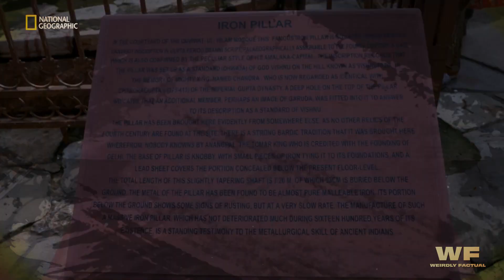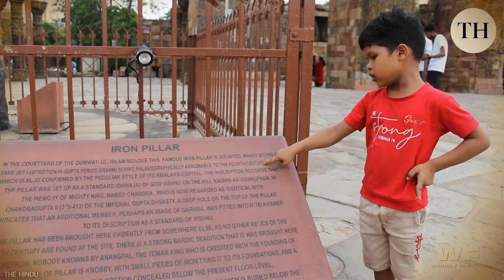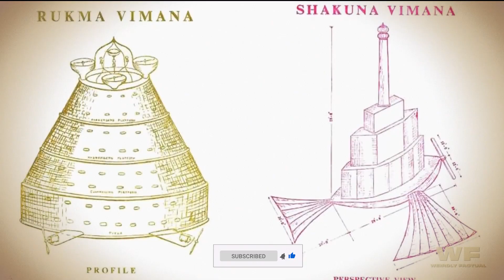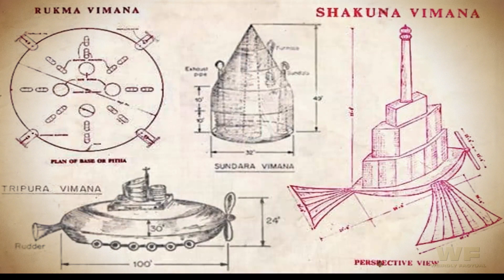10 Oldest Technologies That Scientists Can't Explain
Explore the mysteries of ancient civilizations and their remarkable technologies that continue to baffle modern science. From Damascus steel to ancient flying machines, discover the tools, inventions, and artifacts that showcase the brilliance of our ancestors.

00:00 - Intro
00:28 - Damascus Steel
1:37 - The Iron Pillar
2:27 - Greek Fire
3:24 - Zhang Heng's Seismograph
4:20 - Nuclear War
5:14 - The Nimrud lens
5:56 - The Antikythera Mechanism
6:43 - Malta's Hypogeum
7:34 - Heron's Aeolipile
8:17 - Ancient Flying Machines